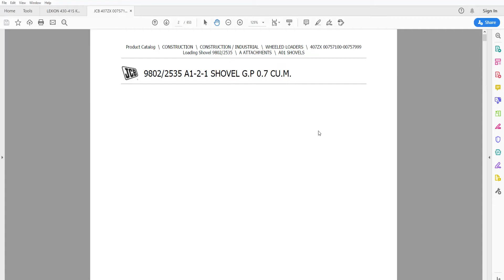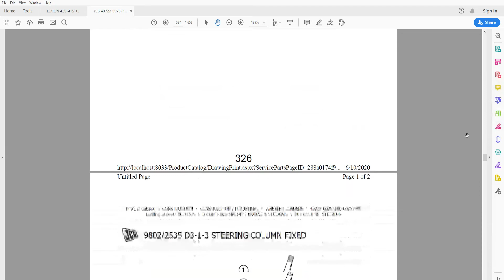JCB 407 ZX Loading Shovel - Parts Catalog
JCB 407ZX 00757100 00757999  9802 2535 Loading Shovel
Parts Catalog
652 pages in English

• Fully illustrated parts catalog with diagrams showing all components of the machine (ATTACHMENTS, BODYWORK, CAB, LOADER END, ELECTRICS, CONTROLS, HYDRAULICS AND AIR, AXLES, WHEELS, TRANSMISSION, BRAKES, ENGINE) part numbers and part descriptions
• Zoom IN/OUT